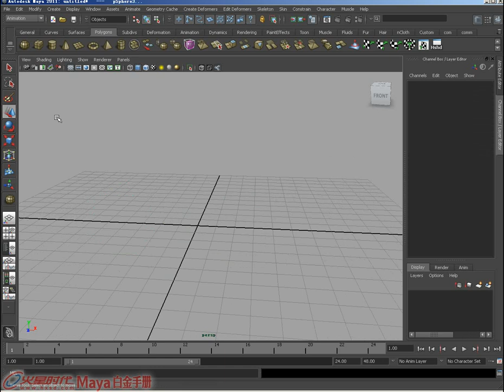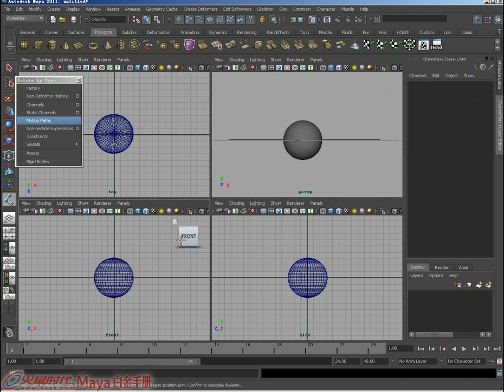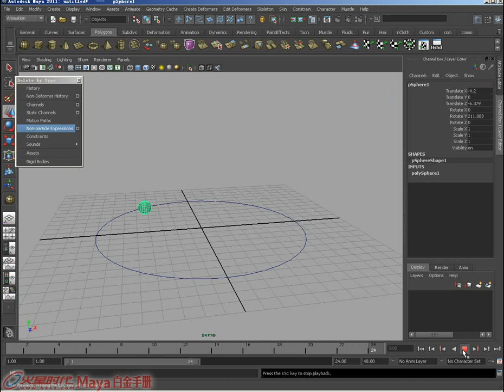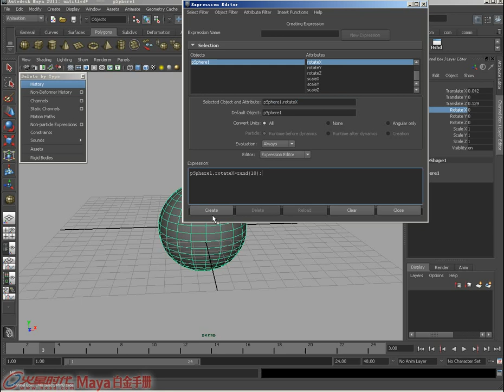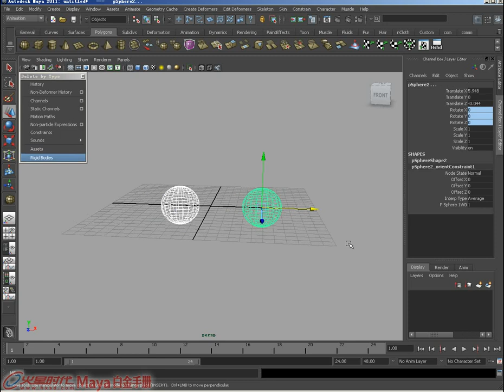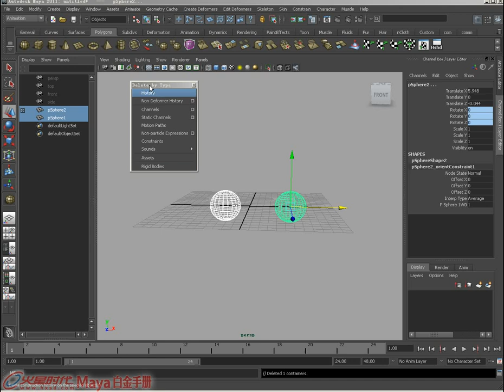5.2.6 删除 [Maya 2011 白金手册]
《Maya 2011 白金手册》 第5章 公共菜单详解 5.2.6 删除

视频简介：Maya为某些类型对象设置了特定的删除命令，使用这些特定的删除命令与直接按键盘上的Delete键删除，有时结果是不一样的